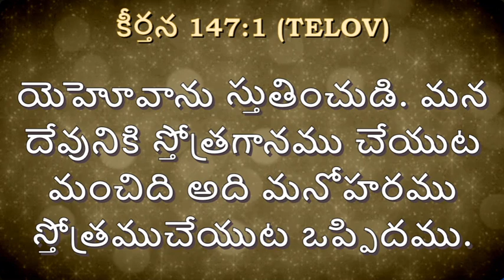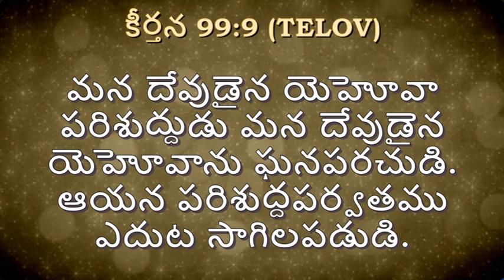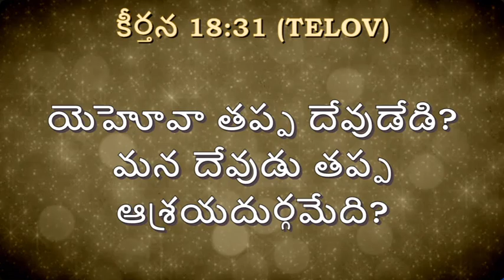Bro.N.Jayaraju Garu, మన దేవుడు (OUR GOD), WORSHIP MESSAGE on 19-07-2020.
These messages are broadcasting with the kind permission of BETHANIA PRAYER HOUSE, NIDADAVOLU.

My Heartful and Sincere thanks to
Bro.N.Jayaraju Garu, Gods Messenger,
Bro.Aharonu Garu, God Servant and His team, BETHANY PRAYER HOUSE, Nidadavolu.